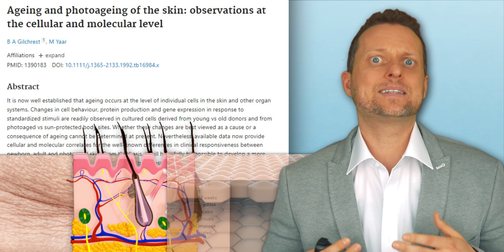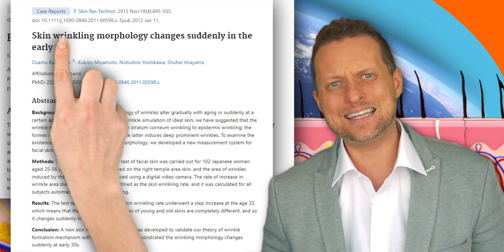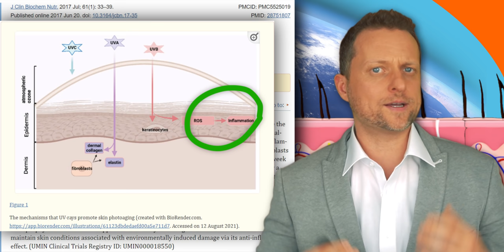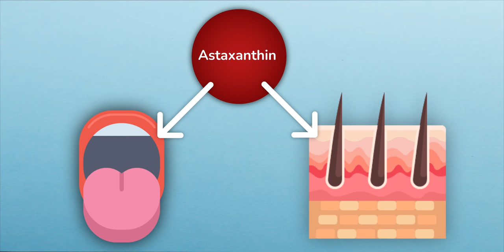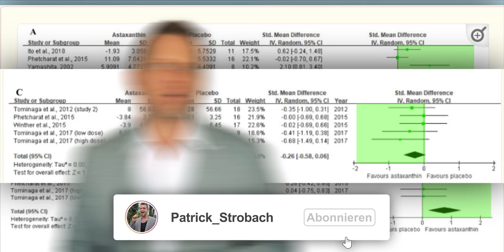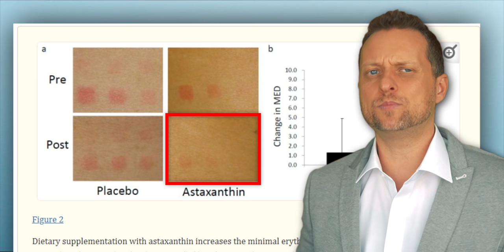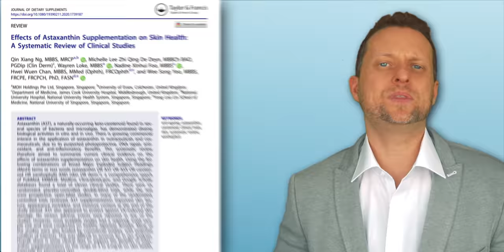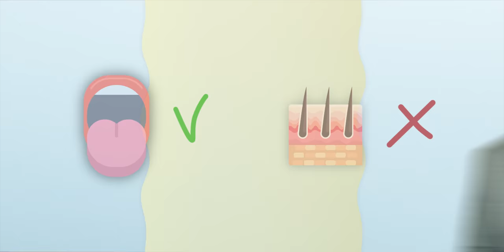Astaxanthin - wie natürlicher Sonnenschutz VON INNEN?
Kann Astaxanthin die Haut vor Hautalterung schützen? Dieser Frage gehen wir anhand aktueller Studien nach und wollen herausfinden, ob es Hinweise gibt, die Astaxanthin zu einem natürlichen Sonnenschutz von Innen machen können, wie oft behauptet wird.

Inhaltsverzeichnis:
0:00 Einleitung
0:27 Wie UV-Strahlung zu Hautalterung führt
2:24 Astaxanthin, woher kommt es?
3:34 Studien: Haut + Astaxanthin
7:43 Fazit

Kuhn R. The coloring matters of the lobster (Astacus gammarusL.)Z. Angew. Chem.1938;51:465–466. doi:10.1002/ange.19380512703